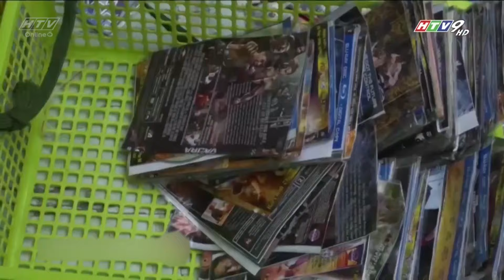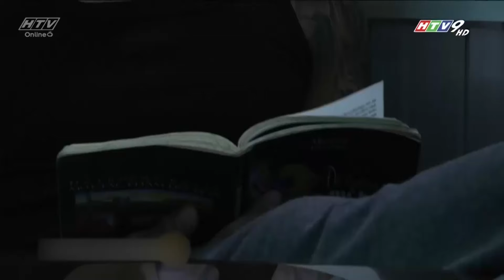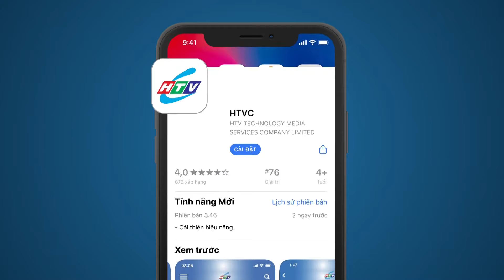Xương Rồng Không Gai - Tập 13 | HTV Phim Tình Cảm Việt Nam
Xem Tivi trực tuyến tại HPLUS (HTVC):
✅ Web / Wap mobile :
► Smart TV /STB : Tải HTVC for Android TV